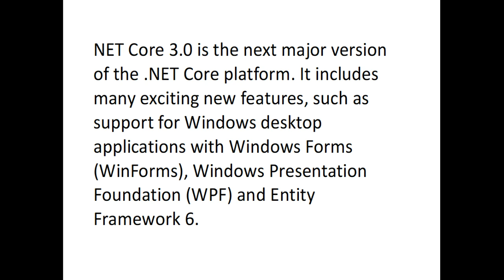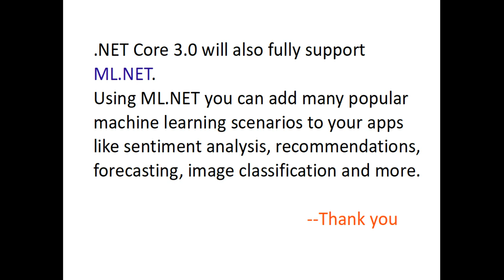What's new in .NET Core 3.0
NET Core 3.0 is the next major version of the .NET Core platform. It includes many exciting new features, such as support for Windows desktop applications with Windows Forms (WinForms), Windows Presentation Foundation (WPF) and Entity Framework 6.

May be you like this